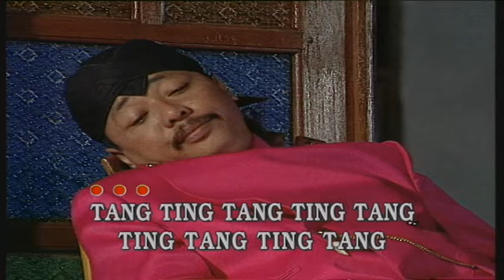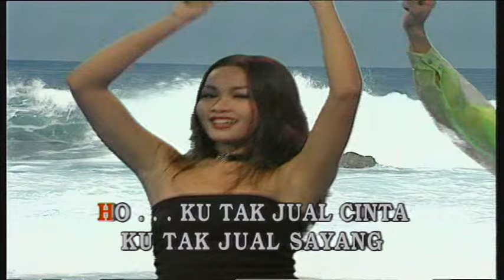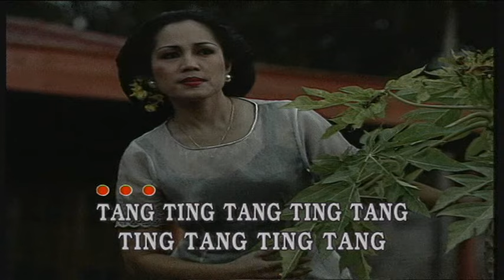EVIE TAMALA - DOMPET KOSONG